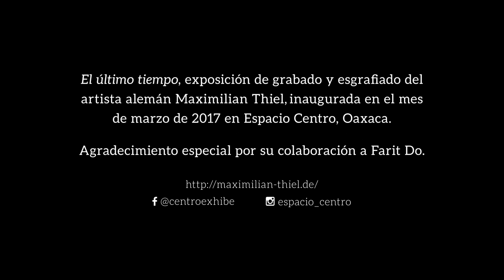Mural de Maximilian Thiel en Espacio Centro, Oaxaca, México.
Proceso del mural que Maximilian Thiel realizó en Espacio Centro en marzo del 2017 como parte de su exhibición "El último tiempo".

Técnica: esgrafiado.

Time-lapse de Paul Meixueiro y Gabo Gabriel.